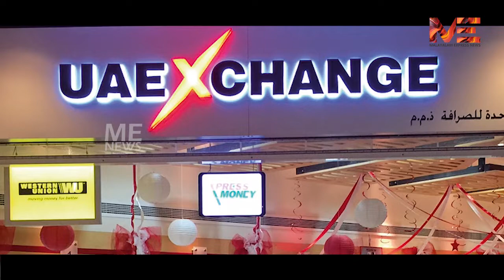ഒരു ബിസിനസ്സ് സാമ്രാജ്യം കൂടി തകരുന്നു : ഷെട്ടി വന്ന വഴി ഒരു ഫ്ലാഷ് ബാക്ക്